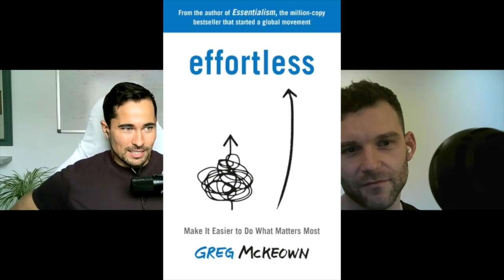#40 Essentialism & Effortless (Greg McKeown, 2014; 2021) | Will & Luke Discuss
This week we discuss both Essentialism and Effortless by Greg McKeown. Two fantastic books that go perfectly together and cover so much in the realm of personal productivity, freedom and time management. Definitely one of our favourites.

Will & Luke.

00:00 Introductions (Essentials - Explore, Eliminate, Execute) (Effortless - State, Action, Results)
05:00 Concepts of effort in society
07:00 What is an essentialist? What is a non-essentialist?
13:00 The core mindset of an essentialist 'Do less but better'
15:00 Eliminating (what doesn't matter) and Exploring (what is essential to you)
25:00 Importance of trust in shared projects and ways to make projects effortless
28:42 Having the courage to be 'rubbish'. Produce to keep yourself accountable.
29:50 Creating buffers and responding to deadlines. Upper and Lower Limits. "Don't do today what you can't recovery from tomorrow''
34:10 Eliminate - how to cut out the trivial. Saying No. Un-committing. Responding to social norms and external pressures. Weighing up trade offs.
47:15 Hell yeah, or No.
48:50 Effortless - motivation and energy as a limited resources. How to make things easy and not live so relentlessly. Orientation switch. 'If you don't decide your priorities then someone else will'. Doing things that are valuable and matter.
54:30 Final reflections - the difference between doing and being. Identity switch.

Also available on: Anchor, Breaker, Pocket Casts, Radio Public.